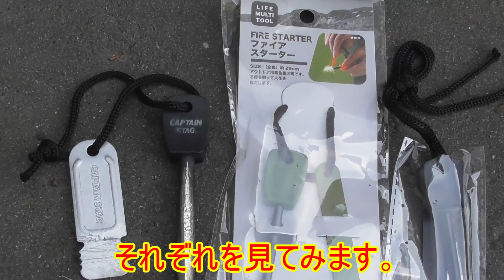【ファイヤースターターの比較】《キャンプ用品》100均商品 ダイソー セリア キャンドゥ 焚き火 火起こし アウトドア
色々なファイヤースターターの比較をしてみました。